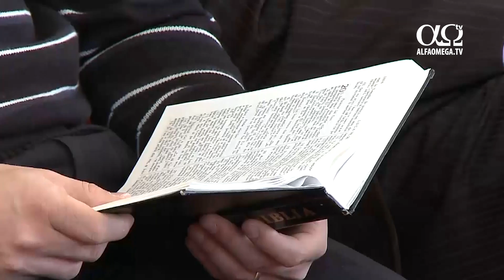Marturie Familia Negrean - rezolvarea conflictului si a rupturii din familie in urma infidelitatii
Ce faci când relația cu soțul tău se răcește și afli apoi că are pe altcineva? Aflați de la Daniel și Rodica Negrean cum și-au reconstruit căsnicia care acum e mai solidă ca niciodată. Cum a reusit familia Negrean sa depaseasca situatia conflictului in momentul infidelitatii sotului, el fiind pe punctul de a-si parasi familia si a divorta. Postul si rugaciunea sotiei a schimbat radical decizia sotului ei de a pleca, iar Dumnezeu a vindecat relatia lor.